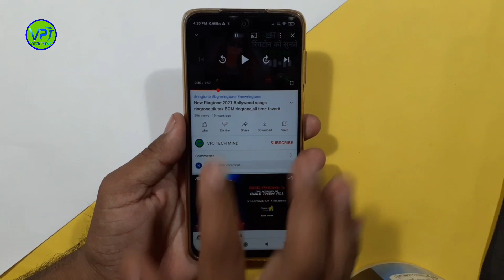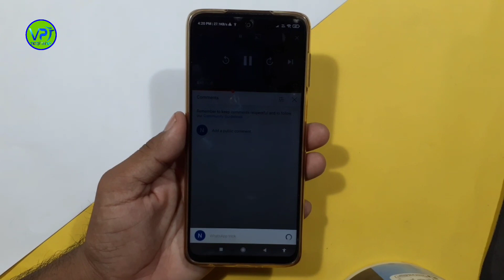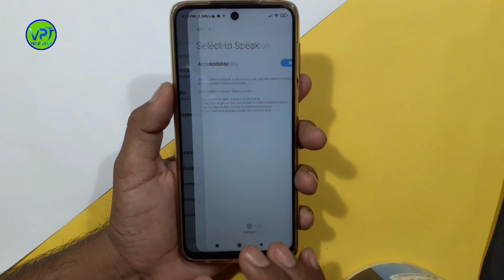whatsapp यूज करने में आयेगा बहुत मजा कितना भी बड़ा मैसेज को पढ़कर सुनाएगा WhatsApp secret trick